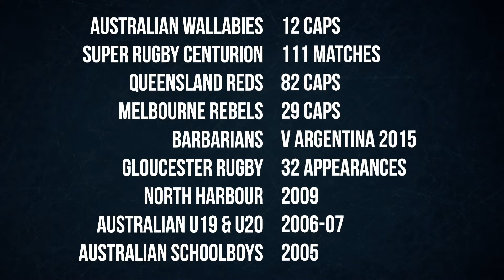James 'CHIBBA' Hanson Australian Highlights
Queensland Reds 2010-15
Melbourne Rebels 2016-17
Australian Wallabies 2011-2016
2015 Barbarians